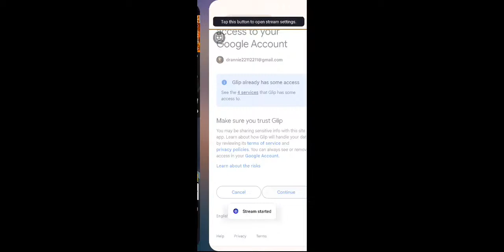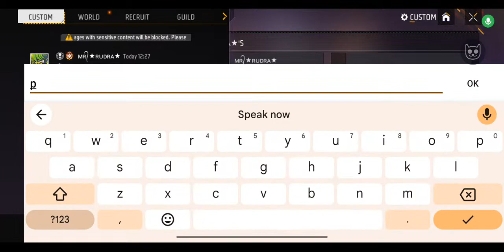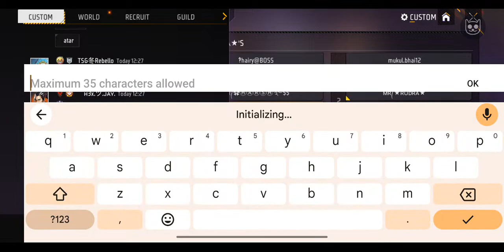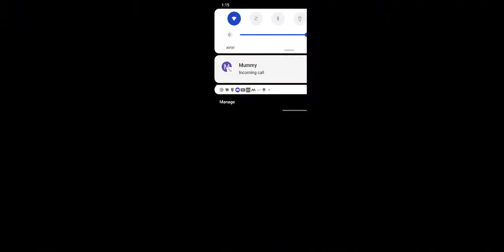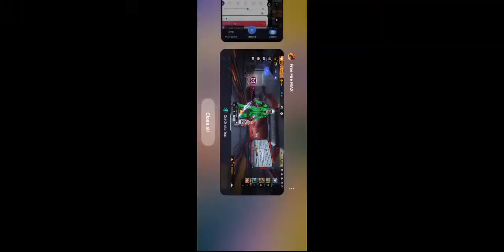Trying New Game Asphalt 9 Let's Play